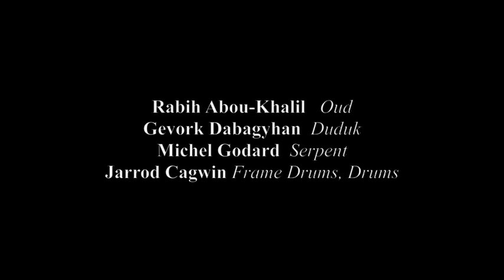Rabih Abou-Khalil Group - Para O Teu BumBum - Michel Godard Serpent Solo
Live in Porgy and Bess, Vienna, 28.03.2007